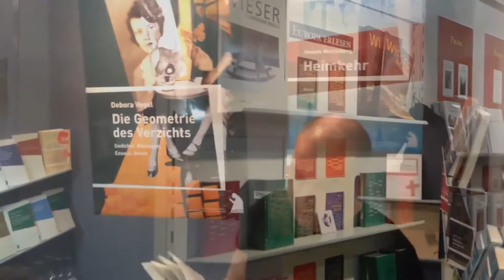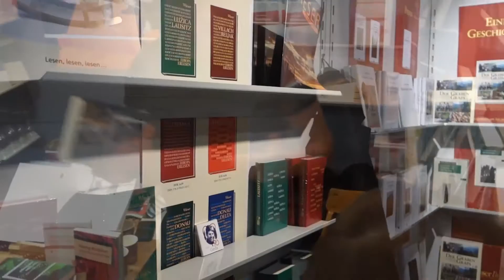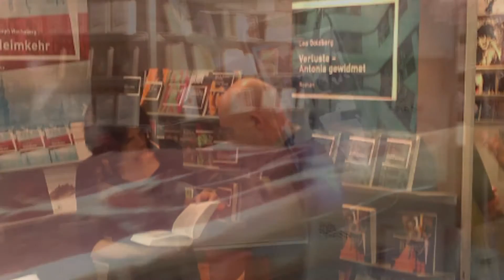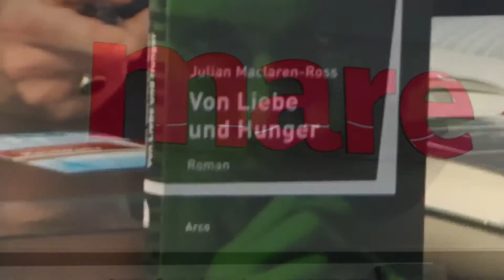Tage 81-88: ANH spricht Mein' Ruh ist hin (2015). Ein Buchmessen-Medley nach Goethe.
Tage 81-88: Alban Nikolai Herbst spricht Mein' Ruh ist hin (2015). Ein Frankfurter-Buchmessen-Medley nach Goethe.

[Alban Nikolai Herbst. Jeden Tag ein kleines Stück Dichtung, ob aus ANHs bereits erschienenen Büchern, ob noch im Entstehen. Aus Berlin oder Paris oder Neapel oder Wien oder Buenos Aires oder Catania oder Triest oder Palermo oder ob von Alpha Centauri, aus dem Hörselberg oder vom Grunde der Meere. Live mit der Webcam aufgenommen und hochgeladen unzensiert. Im Anzug (mit oder ohne Krawatte, ob mit, ob ohne Hut), in Bademantel oder Jeans, ob im Trenchcoat, ob in Büffellederjacke. Mit Buchempfehlungen bisweilen, mit Konzert- und Opernempfehlungen. Oder ob ohne. Gestartet am 31. Juli 2015 in Berlin, zwei Tage vor Paris und zwei Wochen vor Erscheinen des neuen Romanes "Traumschiff" bei mare in Hamburg.]

Mein' Ruh ist hin (2015)
Unveröffentlicht.

Mit Lesungsasuszügen aus

Julian Maclaren Ross
Von Liebe und Haß
Arco Verlag, Wien & Wuppertal 2015

sowie

Alexej Parin
Die Brille des Coppelius
Hollitzer Verlag, Wien 2015